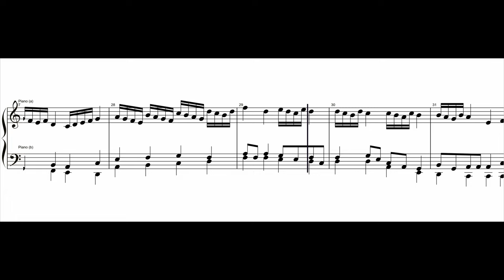PavlinS Music - Composition 22 "Fugue for piano"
So, this one took some time to be produced, but the result is kinda weird.
Hmmm. I hope you like it, guys.